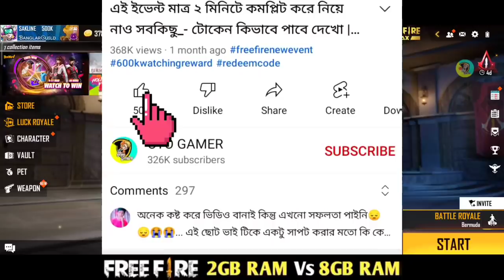Vault এ Emote আনার নতুন নিনজা ট্রিকস / Free Fire New Event / holi event emote kaise milega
(Solved Queries 🟢👇)
16. holi emote kaise milega
17. free fire new event
18. holi event free emote kaise milega
19. holi event free emote
20. holi event free fire
21. switching steps emote kaise milega
22. holi event free fire 2022
23. free fire new event holi 2022 emote kaise milega
24. free fire holi event
25. holi bundle kaise milega
26. new event free fire
27. holi free emote kaise milega
28. free emote kaise milega
29. holi emote kese melega
30. how to get holi event free rewards in free fire
31. emote kaise milega
Holi event emote claim problem
Why not recive emote
Holi emote kyun nahi mila
Emote dance x1 claim problem
Switching emote claim problem
Switching emote note recive problem
Why not receive switching emote holi event
emote kyun nahi mila

how to receive holi emote in vault|new Holi dance emote not recieve problem|switching emote kyu nahi mil raha| Holi emote not recieved in vault|Holi emote vault me kyu nahi mil raha|switching step emote claim problem|holi emote claim problem|holi event emote claim kaise milega